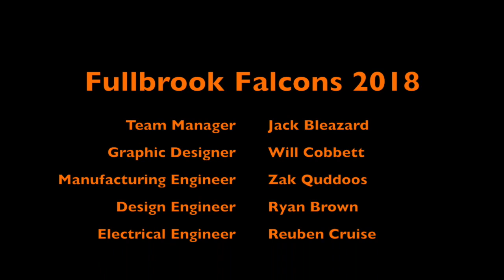Land Rover 4x4 in Schools Challenge 2018 | Fullbrook Falcons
Promotional video for the Fullbrook Fallcons in the Land Rover 4x4 Challenge. Thank you to our sponsers: Mapac, X Sport Coaching, Ashtead Engineering and Janousek and Stampfli Racing Boats